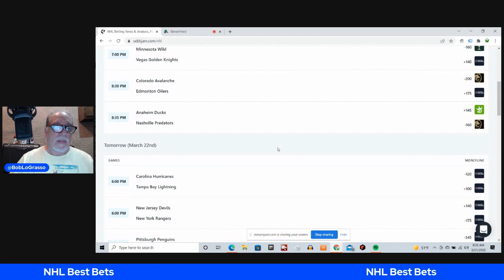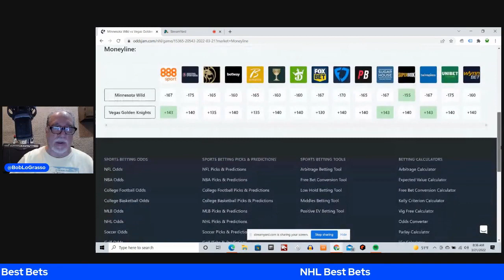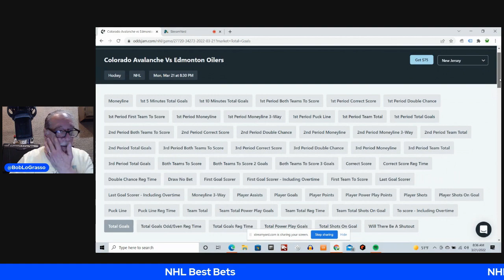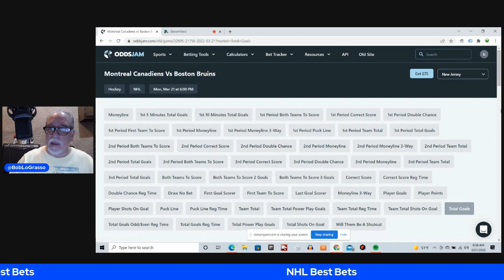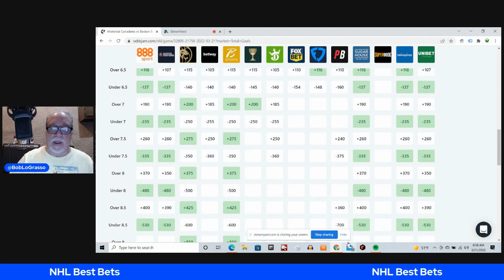NHL Best Bets | NHL Betting Picks and Predictions | 3/21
Sign up for the best sportsbook bonus in your state

Sign up for Caesars sportsbook for a $1,001 bet match available in (IA, NJ, AZ, CO, IN, LA, NY, MI, IL)

Bob went 0-4-1 last night in the NHL. This was not what he was expecting. but he is ready to make up for it today.

Bob’s first game is the Nashville Predators and the Anaheim Ducks. Anaheim is possibly cleaning house and that kept Bob from picking them to win. He is taking the total goals over 5.5 because it is such a low number. He found the best odds using OddsJam tools of -120 odds at BetMGM, Borgata, Caesars, PointsBet and SuperBook.

Bob’s next game is the Vegas Golden Knights and the Minnesota Wild. Vegas has been a terrible road team lately and Bob thinks this trend will continue. He is taking the Wild on the moneyline. He used the odds page at OddsJam to find the best number of -155 odds at SuperBook.

Bob’s next game is the Edmonton Oilers and the Colorado Avalanche. Bob would have liked to take Colorado to win this game, but the number is not right for him. He is taking the total goals of over 6.5 because these teams are high scoring. He found the best number of -104 odds at FanDuel.

Bob’s next game is the Boston Bruins and the Montreal Canadiens. He is making 2 bets on this game. The first one is Montreal on the puck line at +1.5. He feels that Martin St. Louis has made a big impact on Montreal and they will keep this game close. He found the best number of -125 at Betway, DraftKings, Points Bet, Super Book and Wynn Bet.

Bob’s second bet on this game is an OddsJam Positive EV play. He found this play of total goals under 6.5 between Boston and Montreal. He found the best number using OddsJam of -137 odds at 888 Sport, Barstool, SugarHouse, TwinSpires and Unibet.

Bob understands the importance of tracking your bets. Bob uses the OddsJam bet tracker so that he knows his profit and loss after each day, week, and month. Beating the closing line is very important as well. By using the bet tracking provided by OddsJam, Bob is able to determine when he beats the closing line. Beating the closing line leads to long term profitable sports betting.

Can Bob get back to the winning he is accustomed to? Are you tailing him or fading him? Be sure to comment your picks and predictions for this game and any other games you like in the NHL tonight.

Sign up for BetRivers sportsbook for a $250 match available in (IA, IL, PA, NJ, AZ, IN, CT, NY, MI)

Sign up for BetMGM sportsbook for a $1,000 risk free bet available in (IA, WY, NJ, PA, AZ, CO, IN, LA, DC, MI, TN, IL)

Sign up for PointsBet sportsbook for a $500 risk free bet and $1500 PointsBetting risk free bet available in (IA, IL, NJ, CO, IN)

Sign up for DraftKings sportsbook for a $1000 deposit bonus available in (IA, IL, WY, NJ, PA, WV, AZ, CO, IN, CT, LA, TN, NY, MI)

Sign up for Unibet sportsbook for a $250 risk free bet available in (AZ, IA, IN, NJ, PA)

Sign up for FanDuel sportsbook $1,000 risk free bet (IA, IL, NJ, AZ, CO, IN, CT, LA, TN, NY)